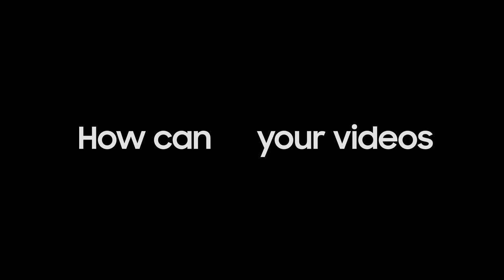The Freestyle: Make viral videos | Samsung Cambodia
ថតវីដេអូអោយកាន់តែទាក់ទាញ ជាមួយនឹង Background ដែលធ្វើអោយអ្នកកាន់តែរំលេចឡើង ជាមួយ The Freestyle